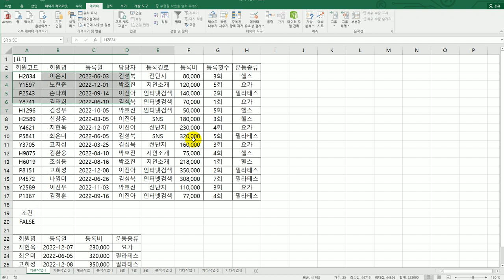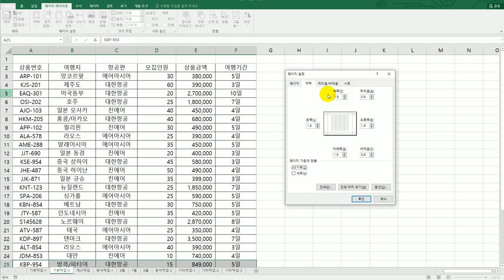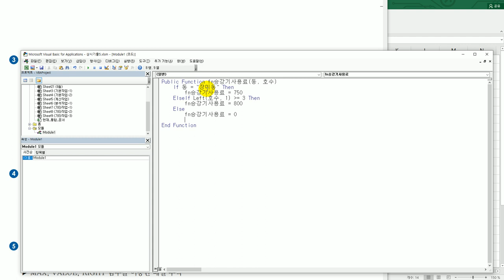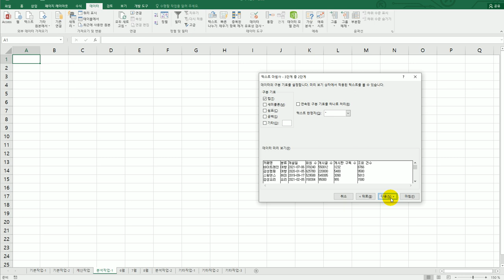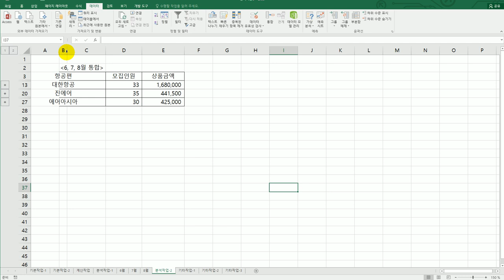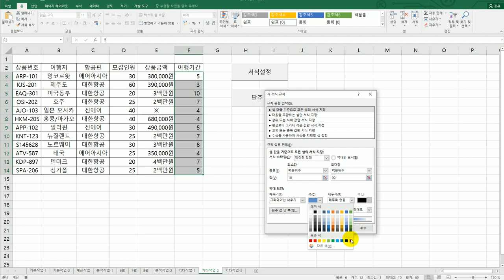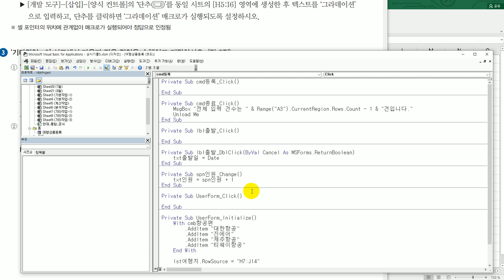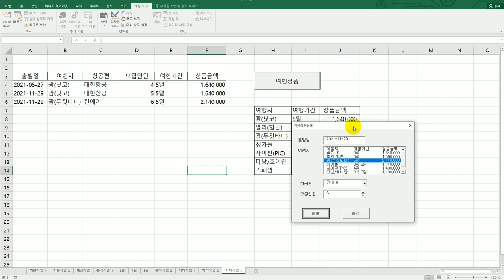[컴활1급실기] 엑셀 : 상시 공략 문제 8회